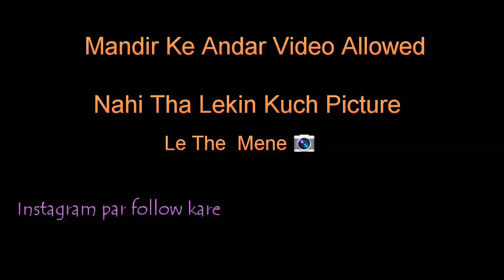Karni Mata Mandir Desh nok (bikaner) By Ramesh soni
नमस्कार दोस्तो ,

करणी माता का मन्दिर एक प्रसिद्ध हिन्दू मन्दिर है जो राजस्थान के बीकानेर जिले में स्थित है। इसमें देवी करणी माता की मूर्ति स्थापित है। यह बीकानेर से ३० किलोमीटर दक्षिण दिशा में देशनोक में स्थित है। यह मन्दिर चूहों का मन्दिर भी कहलाया जाता है। मन्दिर मुख्यतः काले चूहों के लिए प्रसिद्ध है। इस पवित्र मन्दिर में लगभग २०००० काले चूहे रहते हैं। मंदिर के मुख्य द्वार पर संगमरमर पर नक्काशी को भी विशेष रूप से देखने के लिए लोग यहां आते हैं। चांदी के किवाड़, सोने के छत्र और चूहों (काबा) के प्रसाद के लिए यहां रखी चांदी की बड़ी परात भी देखने लायक है।. संगमरमर से बने मंदिर की भव्यता देखते ही बनती है। मुख्य दरवाजा पार कर मंदिर के अंदर पहुंचते ही चूहों की धमाचौकड़ी देख मन दंग रह जाता है। चूहों की बहुतायत का अंदाजा इसी बात से लगाया जा सकता है कि पैदल चलने के लिए अपना अगला कदम उठाकर नहीं, बल्कि जमीन पर घसीटते हुए आगे रखना होता है। लोग इसी तरह कदमों को घसीटते हुए करणी मां की मूर्ति के सामने पहुंचते हैं।

karni mata ki pic dekhne ke liye Instagram par follow kare👉👉👉